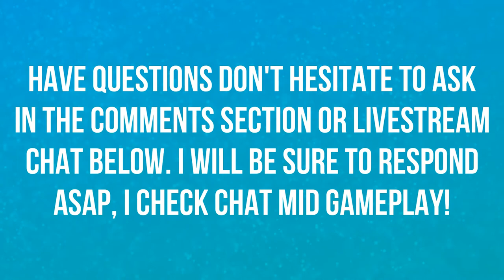BFA PET TAMER BRISTLESPINE! | PET BATTLES | WORLD OF WARCRAFT 🎮🎮🎮